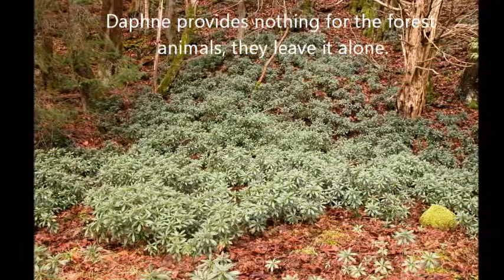How to romove invasive weed Spurge (Daphne loreola)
Some info on invasive weed Daphne loreola.